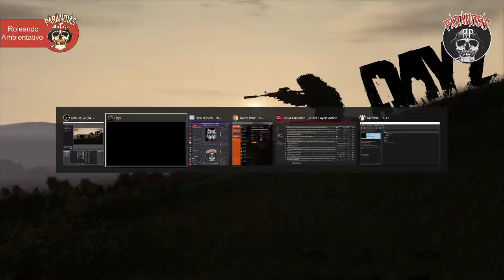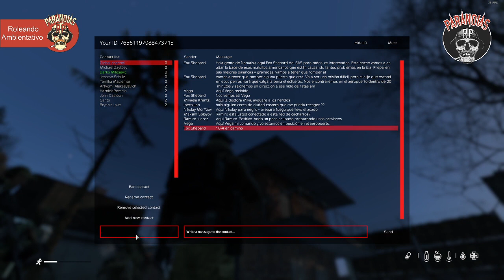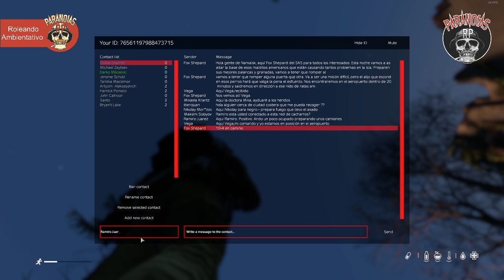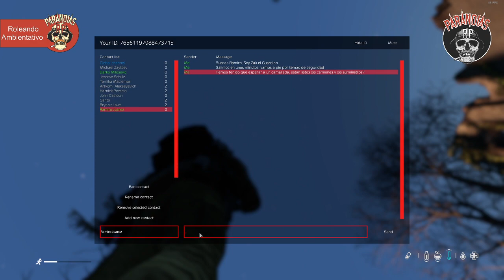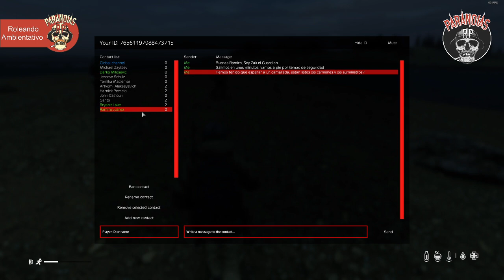ParaNoiasRP - La misión: Escoltar suministros desde Arcadia